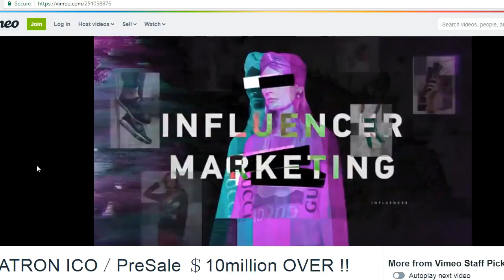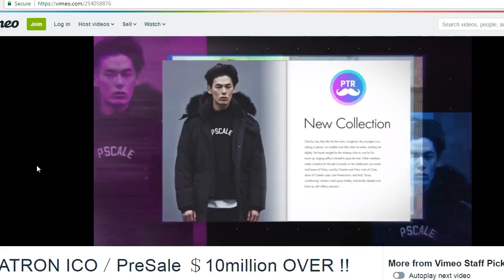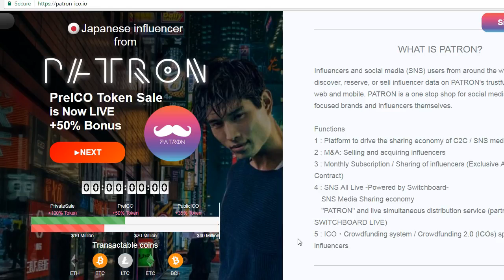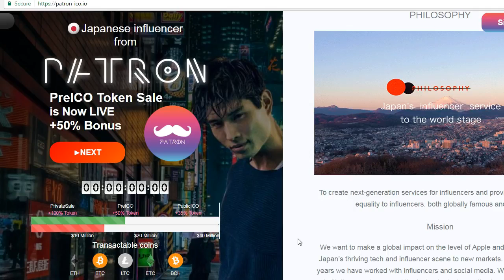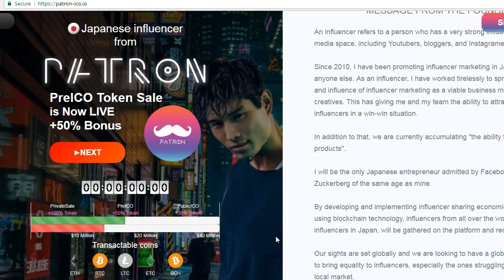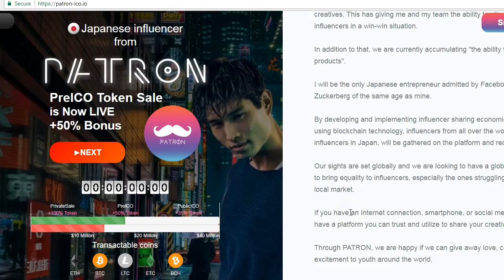ICO Review PATRON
Bitcointalk username     : hoangvuthach
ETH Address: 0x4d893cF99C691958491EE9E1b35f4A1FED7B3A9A